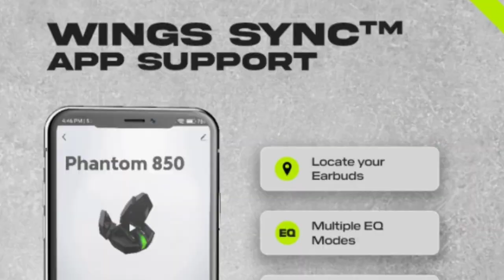Wings Phantom 850 Earbuds 🔥| Nothing New | 50Hr + ENC + 4Mic | Low Latency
Hello Dosto
Wings coming with another gaming tws that is wings phantom 850 earbuds and here is details specification about this gaming earbuds